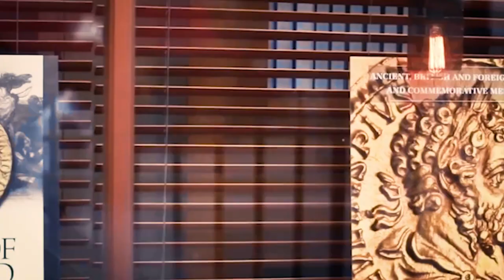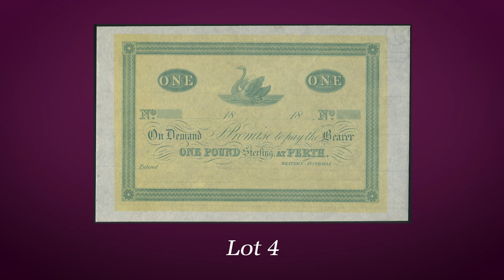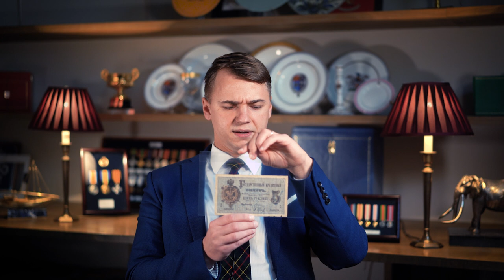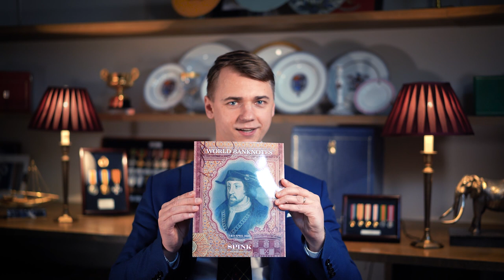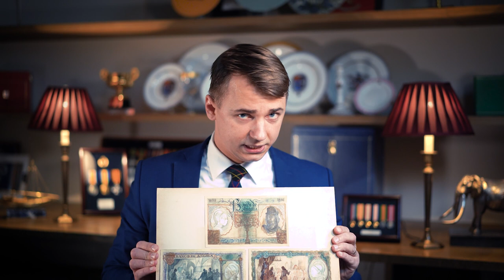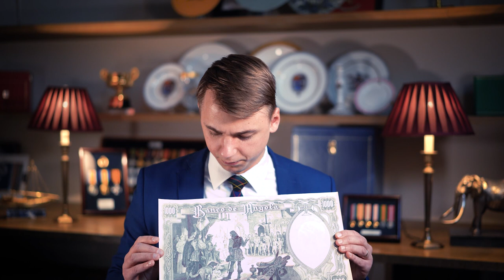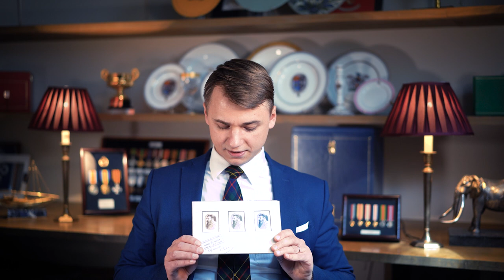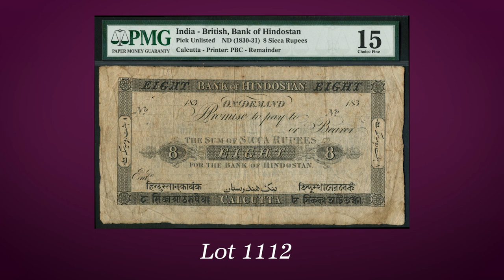BANKNOTES PODCAST | APRIL | 2020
All our auctions will be held behind closed doors.

This April we have a fine and varied selection of auctions commencing with our e-auction being held between 26th March and ending on April 6th. We hope you will find the selection interesting.

We then move on to our ‘flagship’ auctions. We start on the 6th of April with the Professor Yih-Tzong Hsu collection. The professor has long been a valued client of our Hong Kong office and we are delighted to be able to host some of his collection in London. The collection is divided into five categories, general, women, famous figures, animals and flowers. Surely something for all tastes!

We then move on to our general world auction. At the time of writing the Spink team would have been at the Maastricht paper money show, handing out the catalogues and fielding enquiries, sadly this was not to be.  This is very disappointing as we are quite proud of the catalogue and there are some wonderful notes there.

The obvious highlights are the Correia collection of Angola. This collection has some of the most beautiful essays I have handled (and I have seen a great many!). They are truly beautiful as well as being unique. I trust they will find good homes.

We also highlight the Shadi Samhan collection of Middle East, notable for the exceptional qualityof the material  throughout. The collection includes a number 1 Saudi 10 riyals, a spectacular find.

There are numerous other treasures throughout the catalogue including a Mauritius 1 piastre of 1759, up to this time only parts of other notes have been found. We also feature a Bank of Hindustan 8 sicca rupees and two excessively rare Indian Government issues. We feel the catalogue is certainly worth a good read.

We complete the programme with another Bank of England charity auction (all funds raised for the benefit of Alzheimers Research UK, Pancreatic Cancer UK and the Youngminds charity) with special numbers from the new £20 polymer issue, a lovely note. There are many low and special numbers available and I am sure our friends in  the Far East will be particularly interested. We always have a full room for these sales but sadly this cannot be this time. We have an excellent online bidding platform so even if our bidders cannot attend they will be there in spirit!

We sincerely hope all our friends, colleagues, collectors and dealers in the banknote collecting fraternity enjoy the auctions and if we can divert attention away from the troubling times we are all going through then we will have achieved something positive. Most importantly stay safe and well and we look forward to welcoming you all back to Spink in the not too distant future.
With best wishes from the Spink banknote team, Barnaby, Elaine, Arnas, Kelvin and Harris